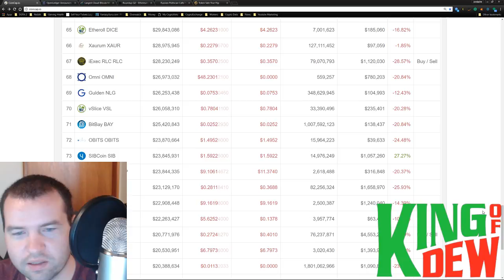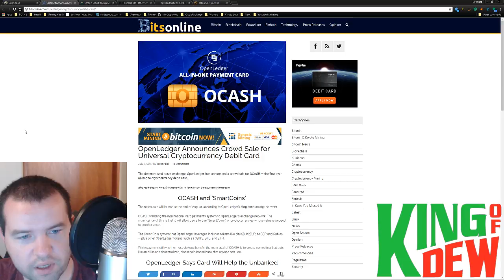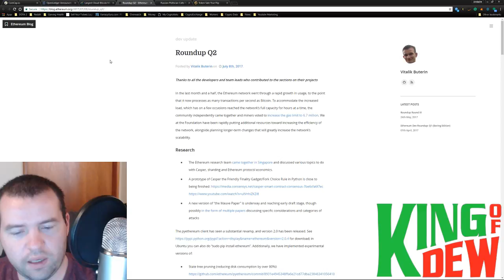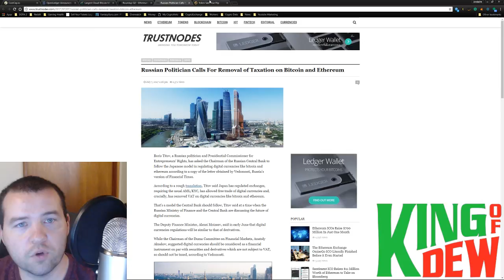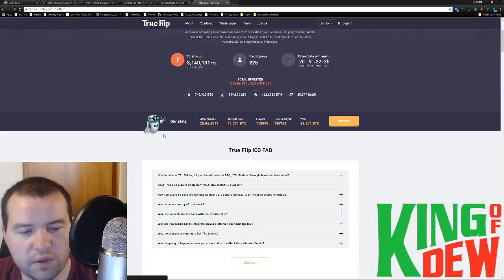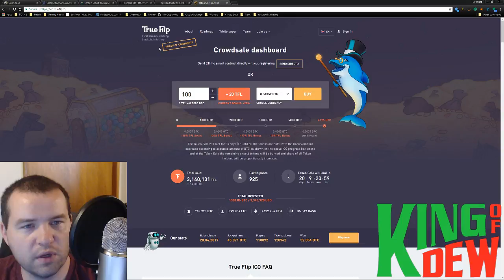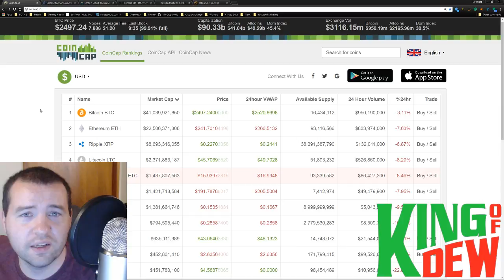Dew News - Market Update - Ethereum - Russia - OpenLedger - Cryptocurrency & Blockchain Tech News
😃"Hi! I'm the King of Dew! Welcome to the party! On this channel, I cover the latest in cryptocurrency and blockchain technology. My followers are a community that loves to help each other out. Together we will go much further!"

📲Ethereum: 0xC1DaffCc8603Dc452708d6A8ff4d14180a398BCb
📲Bitcoin: 1LuiL47vYQyp6QZrG8pP1Vh9RXCx7gF3L9
📲Dash: XsahB9c8AUwLv9q4tgreRvU5FBbptVZmnb
📲AntShares: AdtENzw14FEL4oFFeXp3nbxJb6BDC7jF3G
📲NEO: AdtENzw14FEL4oFFeXp3nbxJb6BDC7jF3G
📲Doge: DBcmeHEfvjkdA6rE3SwhjQEuMch7Yg3YHh
📲Waves: 3P72eq7ow6FN17oG45KQnXM67gy1AGCtRjx
📲Golem: 0xC1DaffCc8603Dc452708d6A8ff4d14180a398BCb
📲Litecoin: LLg6b7NfqL2Z6eNwWjSEZ1iHRwfHJfBrDq
📲XEM: NDJ6ADXMXT5WY3BHLPWHNHMXVCUXOIONILJA22XB
📲ARK: AMuZVxqJD3H1fBbgzCJw4gv63NPJVdw8ro
📲GRIDCOIN: S8VH2DqQd3SMNcbzDmMzxhcnfTnXqDU2Cf
📲PIVX: DH8hzdBdvpc8q8ZbUn1FjJQDyHXebvTfKN
📲Byteball: 6Z7YHPKT6ZXMVSFDZIHLUO4B4Z2QP7YQ
📲1337: LVqu7uq1Z138Bt1oN8iRBkjT7S7Q8fq7y2

💖Special Thanks

🙏Everything: God
✨Inspiration to Be Great: My Loving Wife
✨Inspiration to Contribute: Crypt0